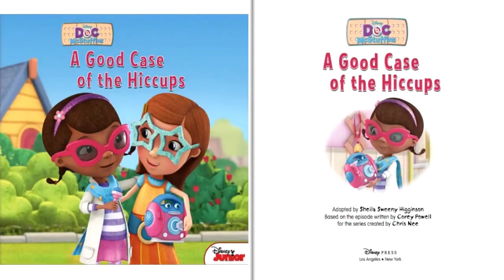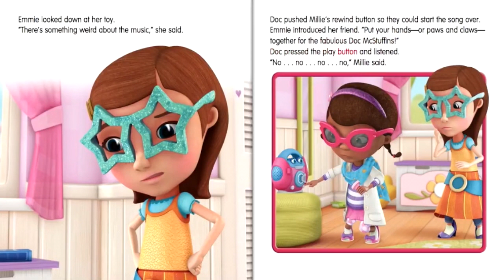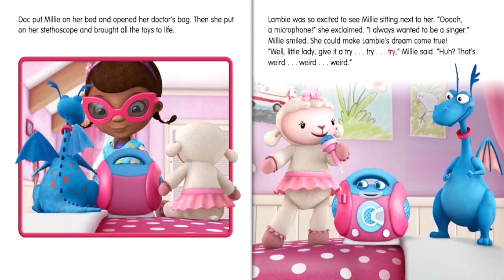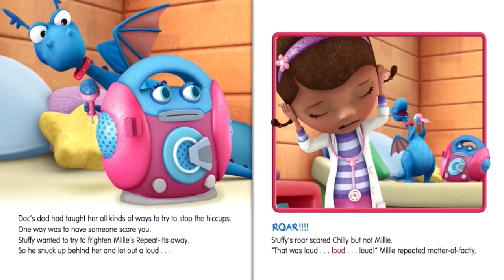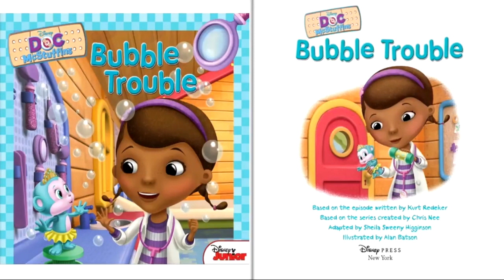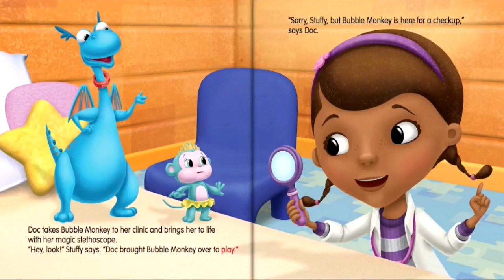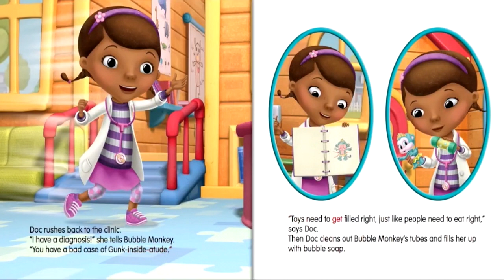Doc McStuffins - A Good Case of the Hiccups - Disney Storybook for Kids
When Doc and Emmie are playing with Emmie's new karaoke microphone, Millie Mic, Emmie becomes upset when Millie starts skipping and repeating the same line. Can Doc help?